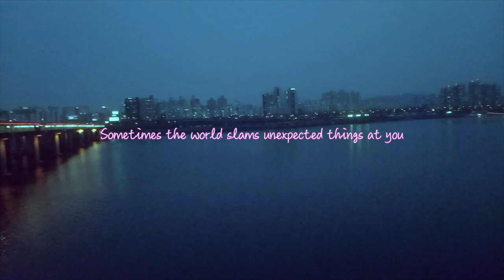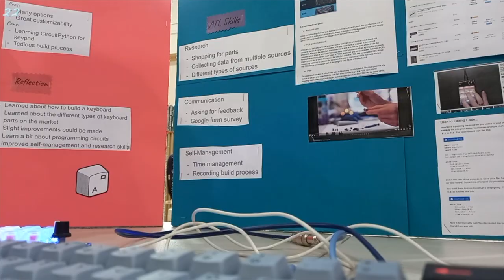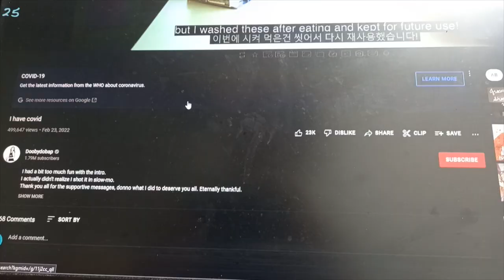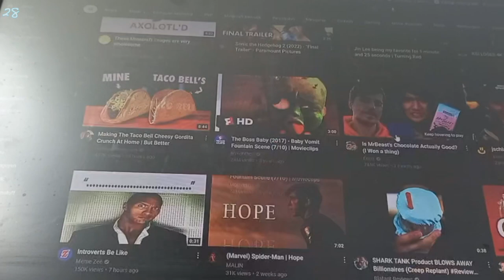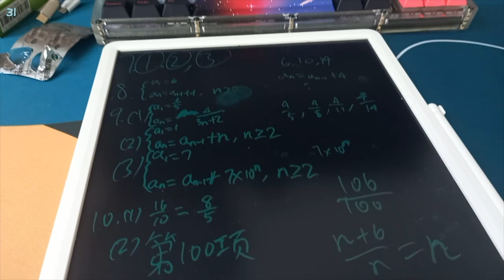i beat covid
Greetings my name is Newob.
I took videos of many interesting events that occurred, usually in Gyeonggi Suwon International School (GSIS) as well as the city of Suwon in South Korea, throughout the month of March, 2022. This month, my ears were blasted by loud music, traveled to other school to compete in badminton, beat Covid-19, and more!

Stay safe.

I literally said to stay safe during these difficult times yet I got covid how ironic...